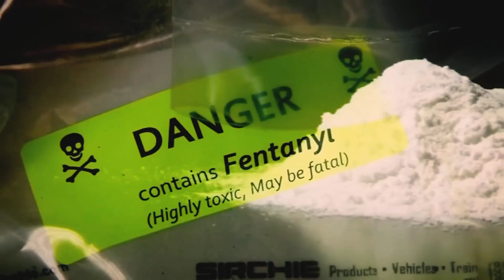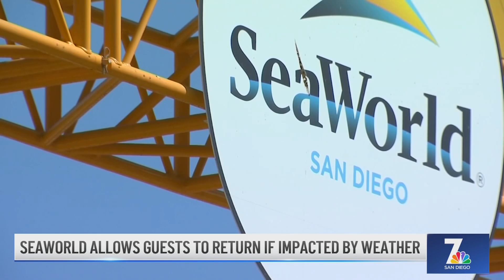F/A-18 fighter-jet pilot killed in crash on MCAS Miramar identified | San Diego News Daily | NBC 7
Maj. Andrew Mettler was the pilot of the F/A-18 fighter jet when it crashed in a remote part of the base east of Interstate 15, military officials said. And, the boil water advisory for a large part of San Diego County's southwestern portion was lifted after extensive testing showed no sign of E.coli contamination. Plus, SeaWorld allows guests to return to the park if their day was ruined by severe weather.